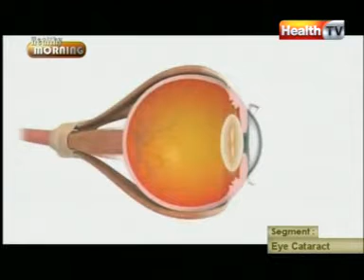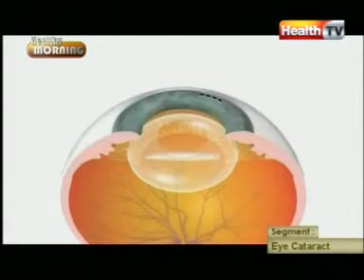''Healthy Morning'' part-7 (09-APR-12) Health TV.mpg